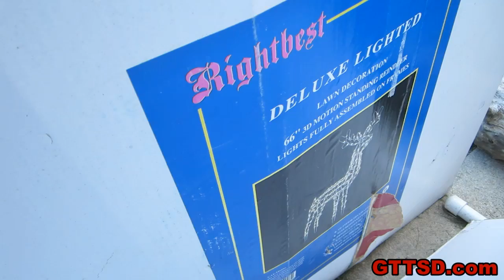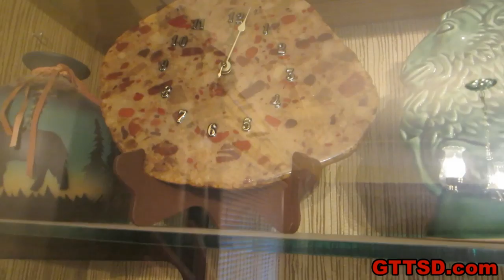GIANT MOON and TINY DEER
So we have a few seconds of camping, then rocks, then some tiny deer, then a giant MOON!!!